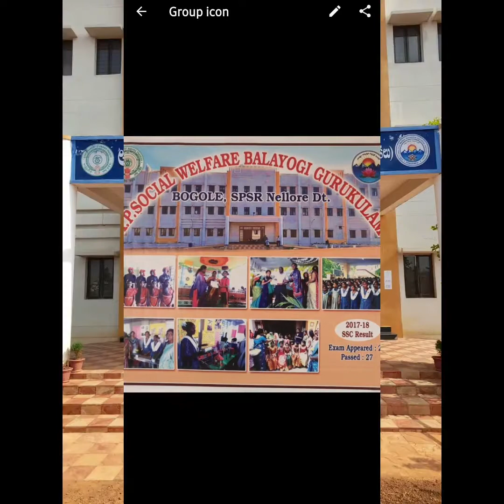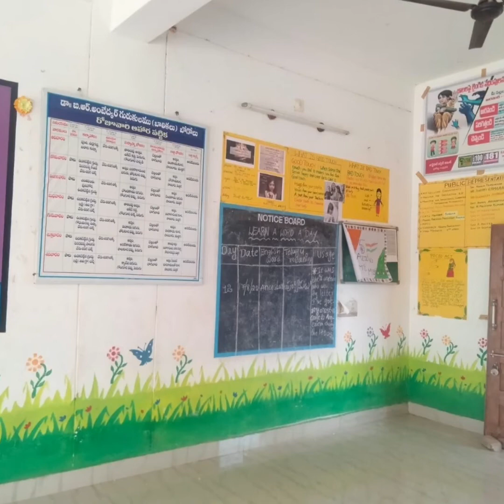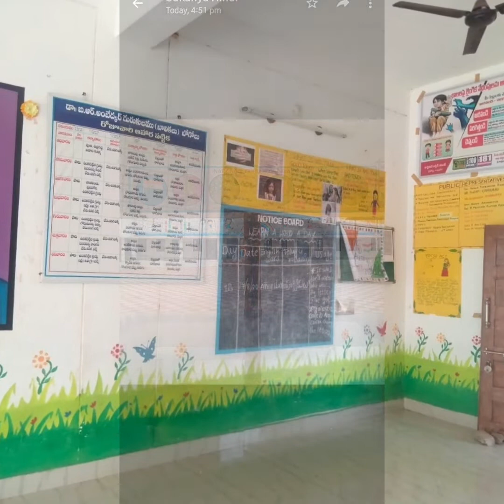Dr.Br.Ambedkar Gurukulam Bogole,Nellore district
school views